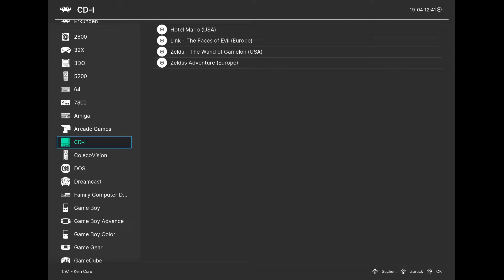CD-I (Hotel Mario) with Retroarch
running some obscure systems via retroarch this is one of them
CD-I games are  running via the MAME 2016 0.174 core
disable softlist and set mediatype to cdrm under options